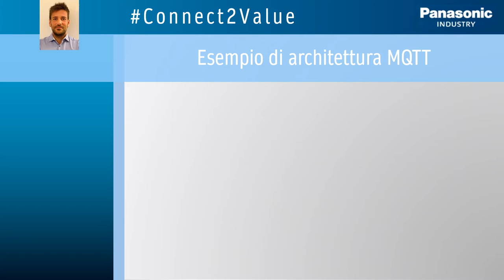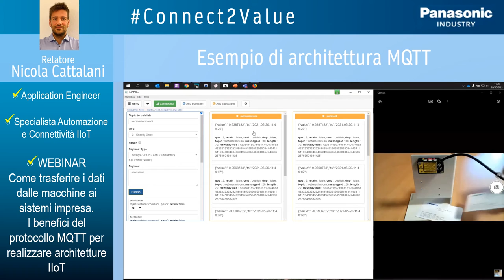Connect2Value Webinar 2-4 Esempio di architettura MQTT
"Video ""pillola"" del Webinar ""Come trasferire i dati dalle macchine ai sistemi impresa. I benefici del protocollo MQTT per realizzare architetture IIoT"".
Giornata 2 - intervento 4: Nicola Cattalani ci parla di ""Esempio di architettura MQTT"" :
- Schema applicazione MQTT
- DEMO live / Uso degli strumenti - lettura di un dato/misura in tempo reale
E' possibile richiedere il video completo del webinar scrivendo a: